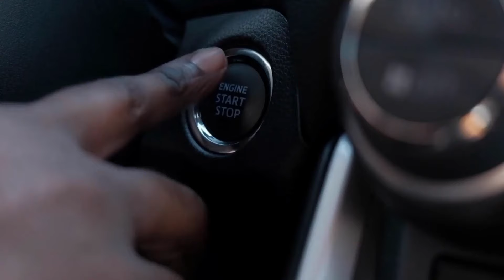S. L . Horsford's & Company Ltd Automotive Department.